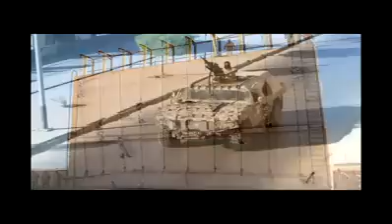ياوطنا دونك سرايا نموت